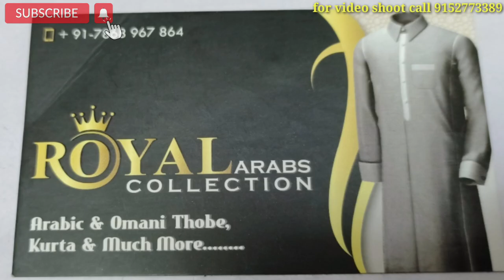Branded Omani thobe | kurta pyjama manufacturer | kurta pyjama wholesale market in mumbai | jubba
Branded Omani jubba | kurta pajama manufacturer | kurta pajama wholesale market in mumbai | omani

Welcome to our video on Branded Omani Men's Kurta, where we will take you through everything you need to know about this traditional outfit.

The Omani Kurta Pyjama is a popular choice among men in Oman, and the branded versions of this attire are highly sought after. Branded Omani Men's Kurta is made from high-quality fabrics and features intricate designs and embroidery, making them stand out from regular versions.

In this video, we will showcase some of the top brands offering Omani Men's Kurta, their unique features, and styles. We will discuss the different types of fabrics used, the designs, and the occasions suitable for wearing them.

We will also talk about the latest trends and fashion styles in branded Omani Men's Kurta, and how to style them for different occasions. Whether it is a traditional wedding or a formal event, the Omani Men's Kurta can be styled in various ways to suit the occasion.

So, join us as we explore the world of branded Omani Men's Kurta and discover why they are a must-have for any man looking to add a touch of sophistication and elegance to his wardrobe.

shop Name and Address
Royal Arabs Collection
shop no. 3, Masjid Street
Near Nawab Masjid,
Opp, Hotel Al-shama,
Bhendi Bazar, Mumbai - 400003.

1) frozen food business

2) ₹5 का लो ₹50 का बेचो

Video Declaimar.

The following video contains information that is intended for general informational and educational purposes only. The views and opinions expressed in this video are solely those of the speakers and do not necessarily reflect the views of any organization or company.

While we have made every effort to ensure the accuracy and reliability of the information presented in this video, we make no representation or warranty, express or implied, about the completeness, accuracy, reliability, suitability or availability with respect to the information contained herein.

The information provided in this video is not intended to be a substitute for professional advice or diagnosis. Always seek the advice of a qualified professional with any questions you may have regarding a medical condition, financial matter, legal issue or any other subject matter.

We shall not be liable for any direct, indirect, incidental, consequential, or other damages arising out of the use of or inability to use the information presented in this video or any other materials provided on our website or social media channels#business